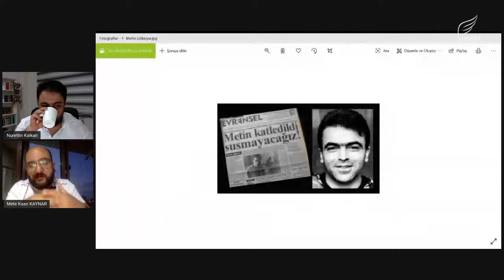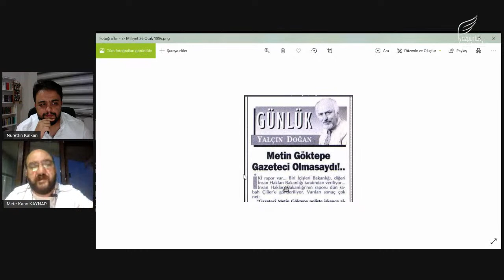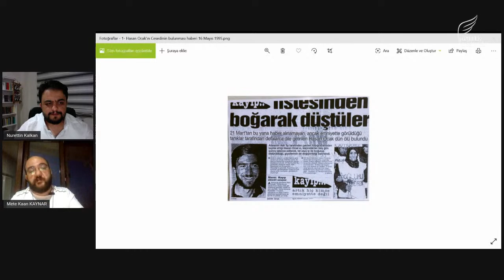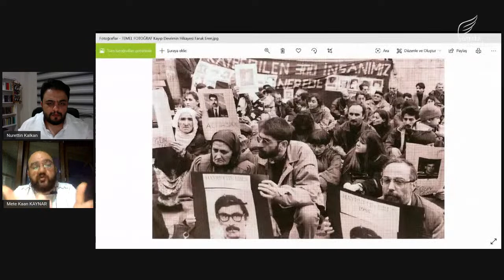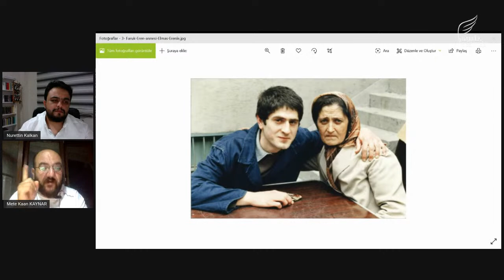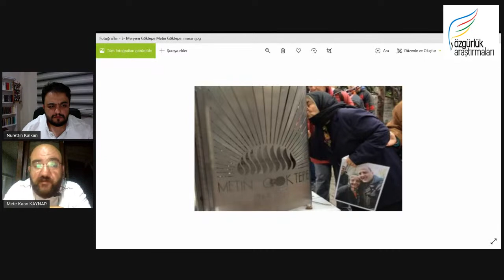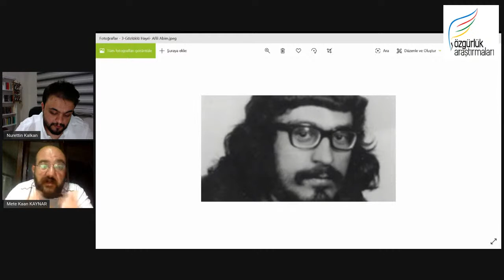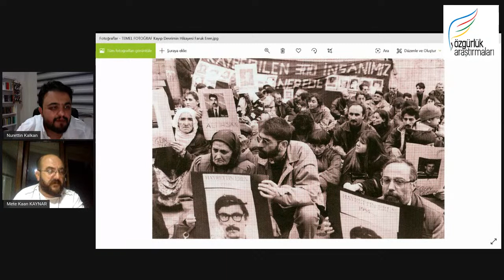Çevrimiçi Özgürlük Buluşması: Mete Kaan Kaynar, Cumhuriyet Tarihi ve Onun Yetmişli Yılları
Çevrimiçi Özgürlük Buluşmaları'nda bugün Prof. Dr. Mete Kaan Kaynar ile Cumhuriyet Tarihi ve onun yetmişli yıllarını konuşuyoruz.